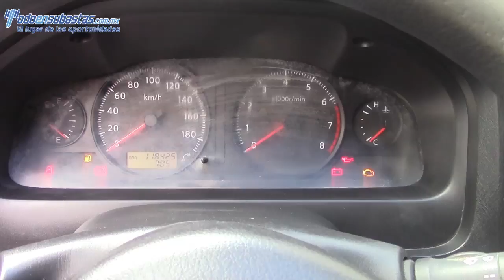035014 Nissan / Urvan / 2012